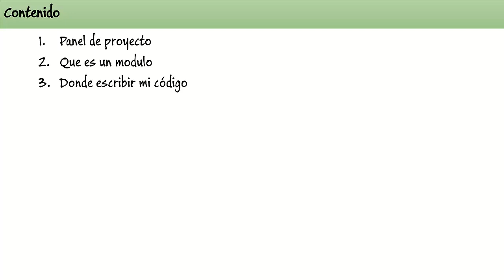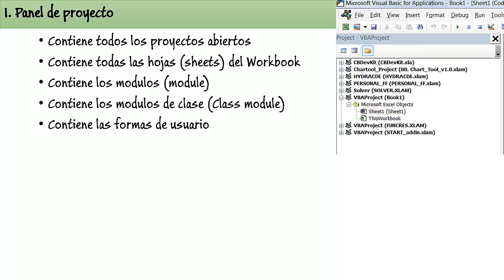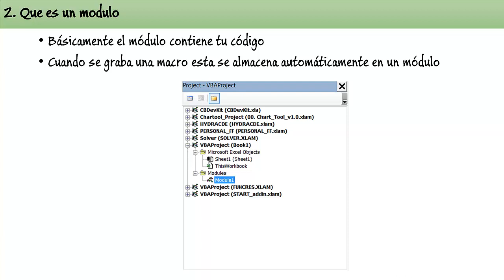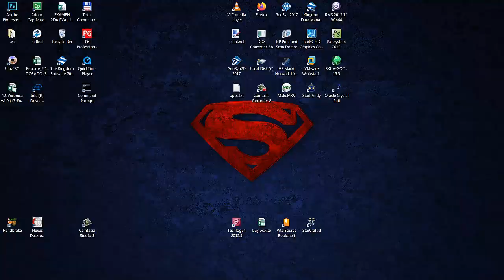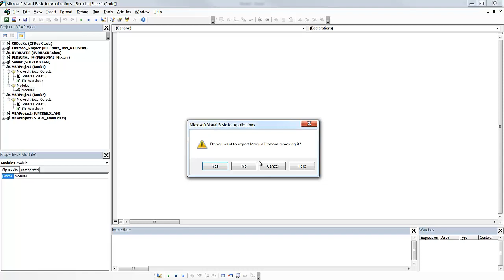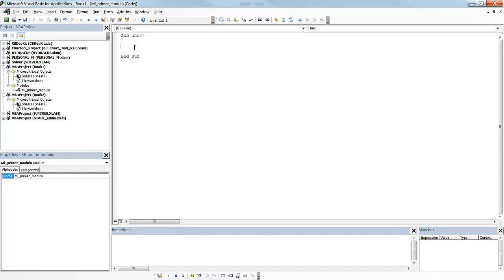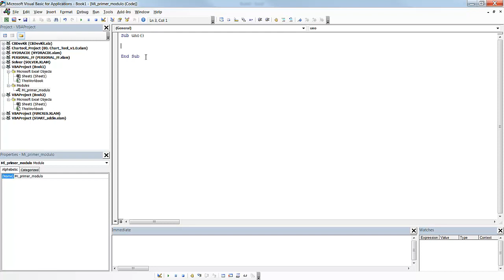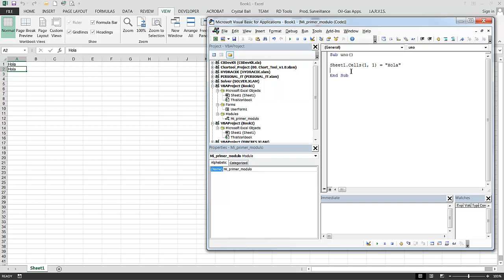Ventana de proyecto y Modulos - Clase 2